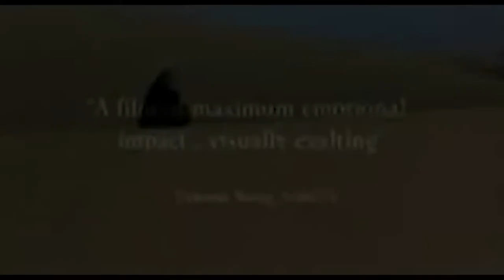Kandahar 2001 | Trailer | Cinesquare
Nafas is a reporter who was born in Afghanistan, but fled with her family to Canada when she was a child. However, her sister wasn't so lucky; she lost her legs to a land mine while young, and when Nafas and her family left the country, her sister was accidentally left behind. Nafas receives a letter from her sister announcing that she's decided to commit suicide during the final eclipse before the dawn of the 21st century; desperate to spare her sister's life, Nafas makes haste to Afghanistan, where she joins a caravan of refugees who, for a variety of reasons, are returning to the war-torn nation. As Nafas searches for her sister, she soon gets a clear and disturbing portrait of the toll the Taliban regime has taken upon its people.